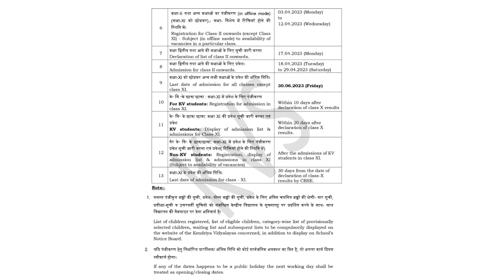KVS Class 1 Admission 2023 Open: आ गई एडमिशन के लिए रजिस्ट्रेशन की डेट, जानें कैसे भरें फॉर्म?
NOTE-It is mandatory to fill the form on time, without filling the form it is considered invalid?

KENDRIYA VIDYALAYA ADMISSION 2022-23 | Is There Any Money For The Admission Form or Not? | FULL INFORMATION

KV ADMISSION 2022-23 | Why do people think that General Category Children cannot get admission in KV

KVS ADMISSION FORM 2021 / CENTRAL SCHOOL ADMISSION FORM / HOW TO FILL FORM 2021-22 | KVS DELHI LIVE